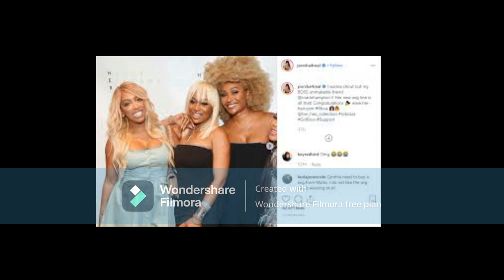Marlo Hampton Is Getting The Ladies Straight On RHOA She Admits She Is The HBIC She Sets The Tone!!!